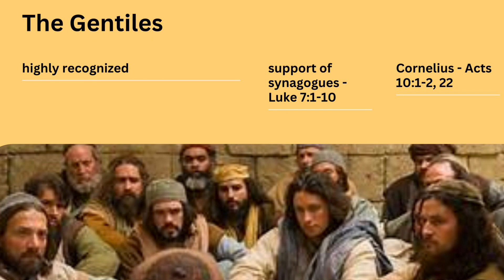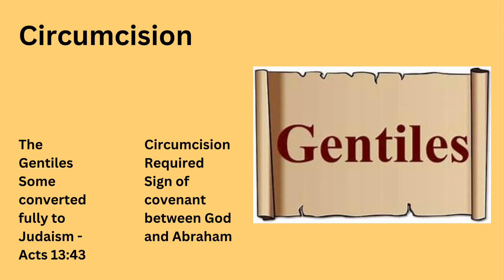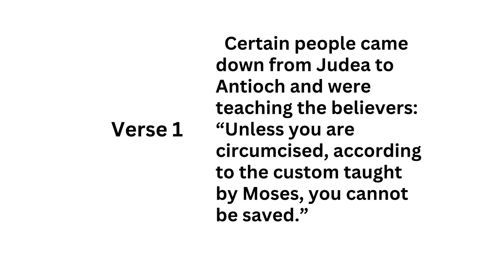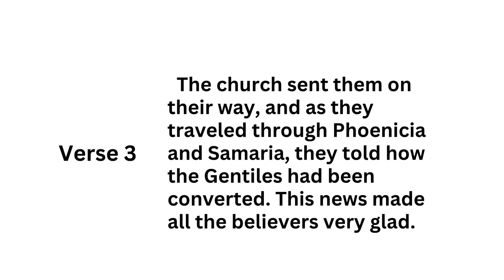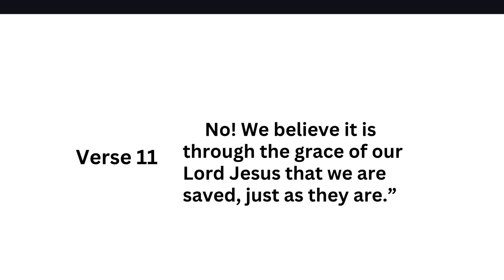Sunday school Lesson - What Is Required for Salvation? - November 5, 2023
Aims:
Trace Peter's change of heart and mind on the spiritual requirement (or not) of physical circumcision.
Cultivate an awareness of the Holy Spirit in the discernment process.